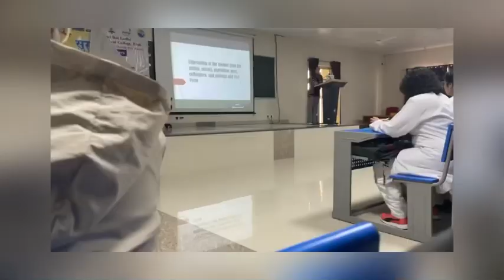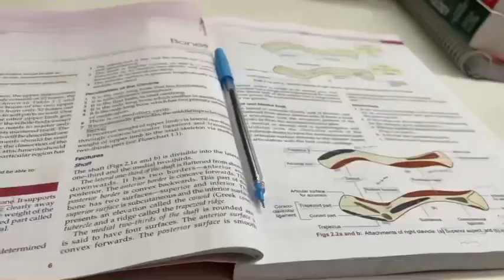A day in the life of a med student | MBBS| mini vlog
hope u guys will enjoy this vlog 👍👍

mbbs,uwi mbbs,md vs mbbs, mbs life, mbos
curriculum, prepladder mbbs, is mbbs worth it, life of
mbbs student, is doing mbbs booring, life of a mbbs
student, is md better than mbbs,what does mbbs stand
for,mbbs student life, caribbean med student, difference
between md and mbbs, a day in life of a mbbs
student, medical school, med school vlog, dream notes
4.0,bahamed, uwi mona,what does md stand for, life of
medical student, is doing medical booring
Music
SONG
Island